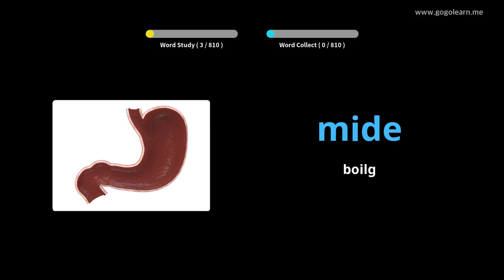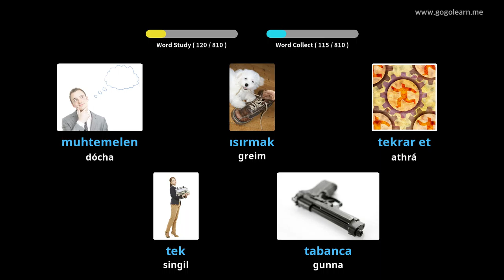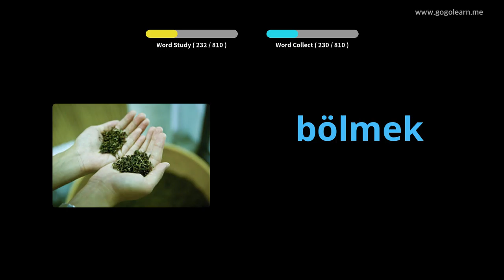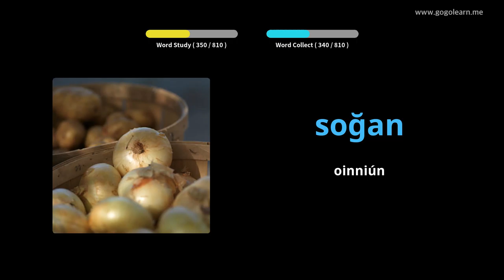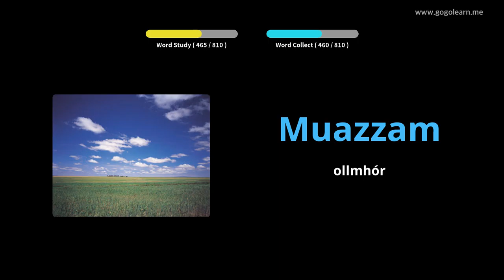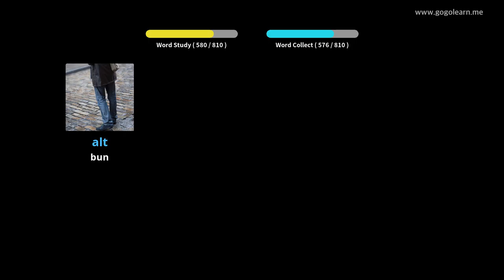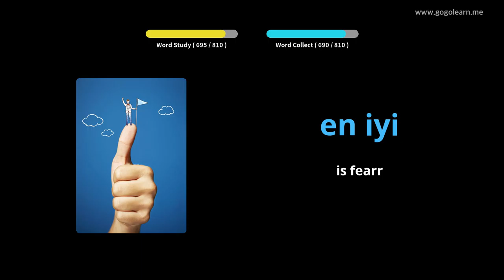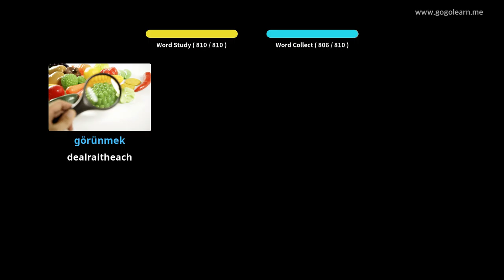Stór Focal Tuircis Éisteacht agus tú i do chodladh | Golearn